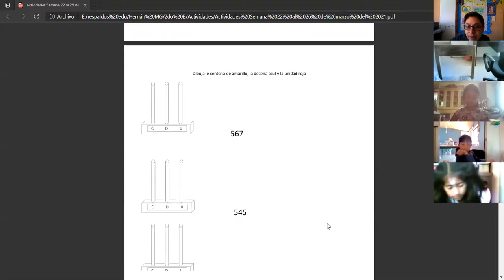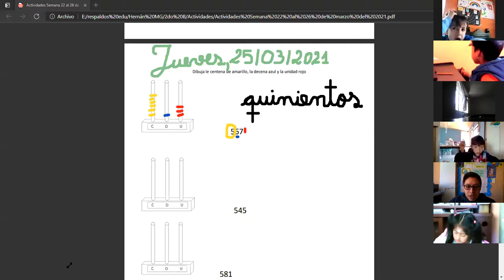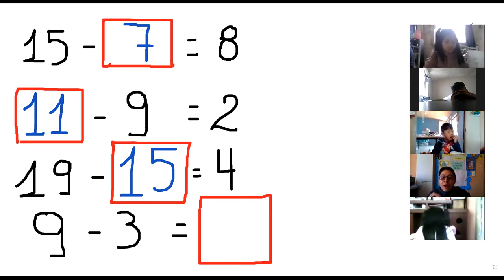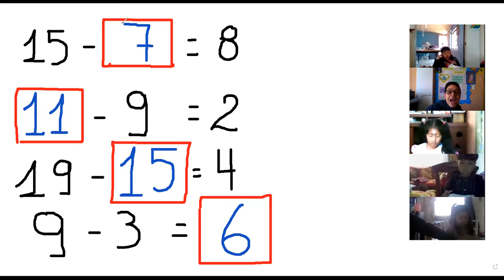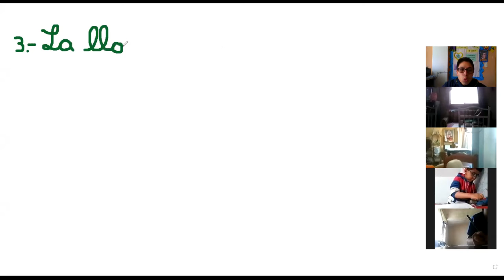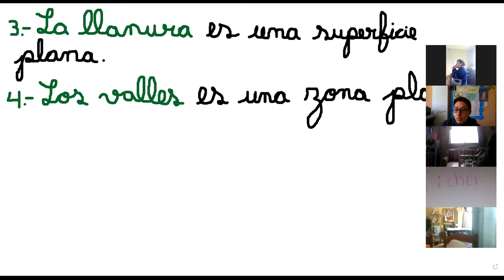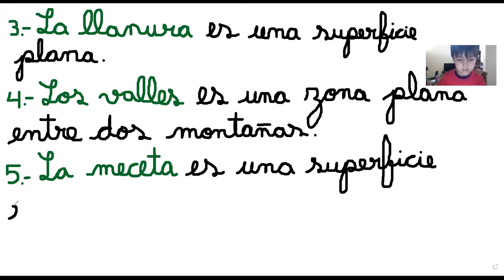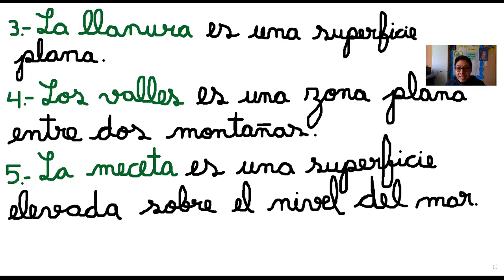Segundo B 25 03 2021 Matemática y Estudios Sociales